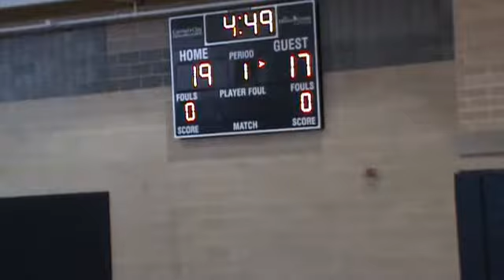Panda X vs. Flames Part 2 (Fall 2010 Week 5)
General Tso's Basketball Association
Week 5 Game 3
Fall 2010